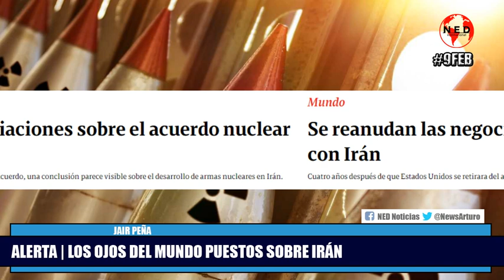ALERTA 🌏 LOS OJOS DEL MUNDO PUESTOS SOBRE IRAN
Jair Peña en La Hora de la Verdad Miércoles 9 de Febrero de 2022